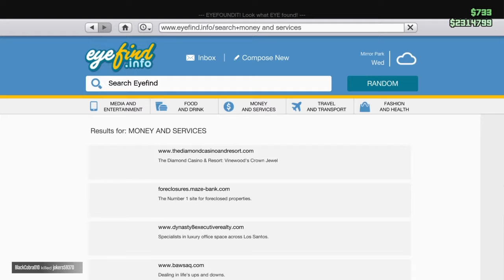GTA Online: Diamond Casino Heist Walkthrough Part 1 "Back From Retirement" (No Commentary)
GTA Online: Diamond Casino Heist Gameplay Walkthrough Episode (Part) 1 Includes Lester and I being contacted by a client who wants us to rob the Diamond Casino and the set up at the Arcade. This walkthrough for The Diamond Casino Heist will contain all three approaches and all of the prep missions for each approach.